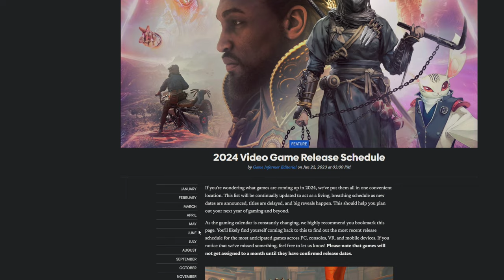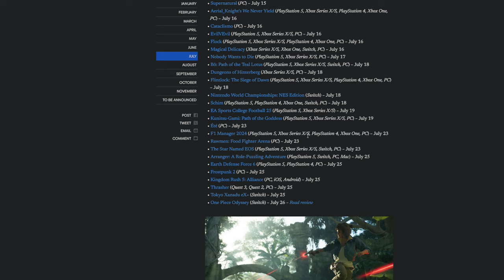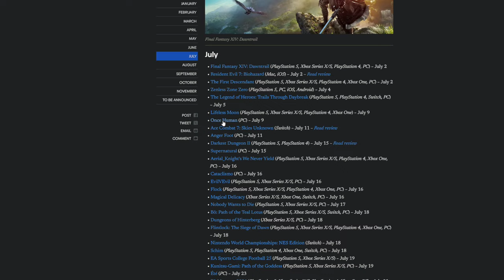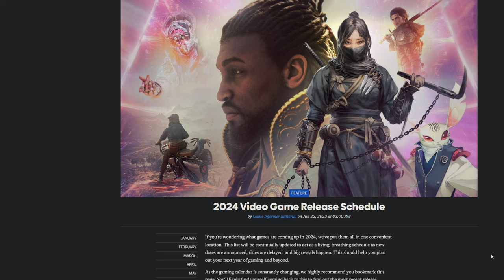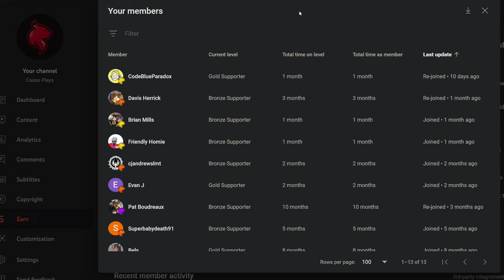Channel Update & Members Preview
Thank you to all the members for another great month!